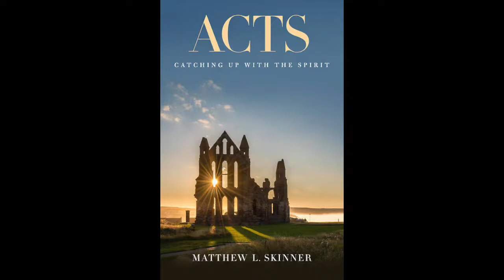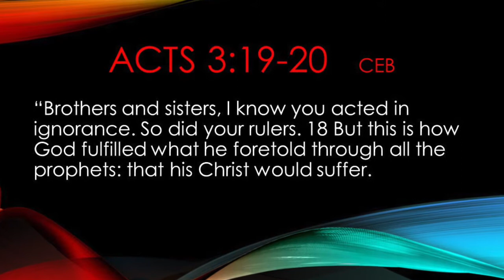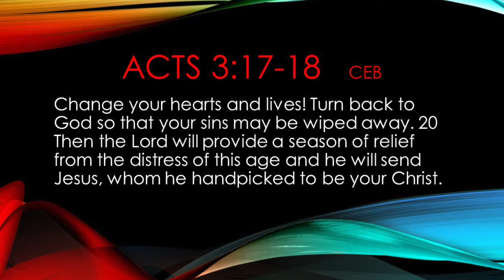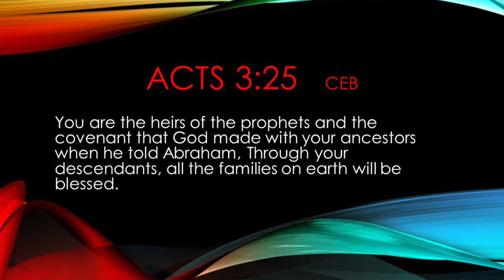Devo with Gary 5-27-21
What God has done through Christ Jesus.